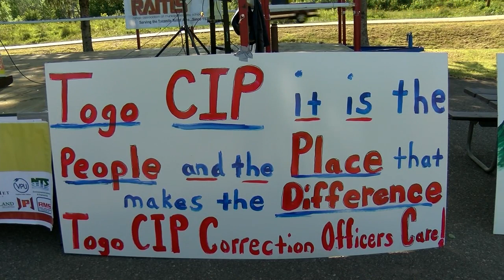Iron Range communities rally together to keep Togo prison open